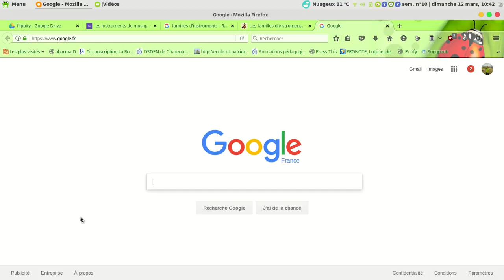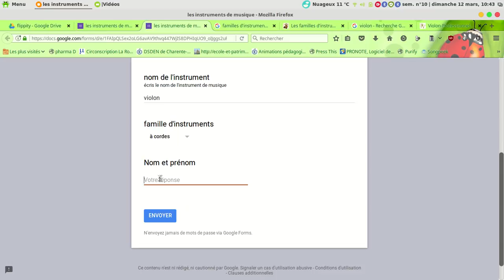intruments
comment copier l'adresse d'une image